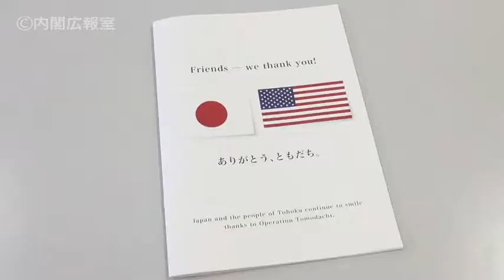米国訪問－確かなKIZUNAを再確認。6年ぶりの日米共同声明－平成24年4月30日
平成24年4月30日（現地時間）、ワシントンを訪れた野田総理は、オバマ大統領とホワイトハウスで会談し、日米共同声明をまとめました。